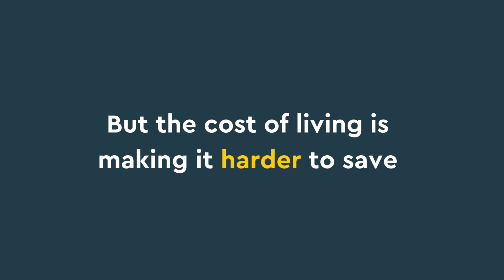Hodge Research: cost of living crisis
Saving in the cost of living crisis.

This video is correct at time of publishing and for general information purposes only. We recommend you speak to a professional financial adviser if you need further advice.